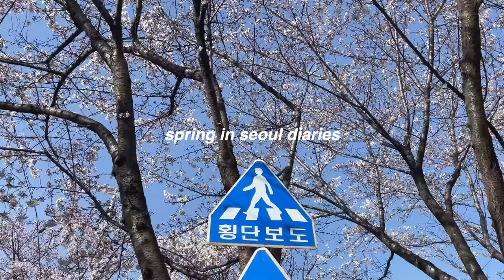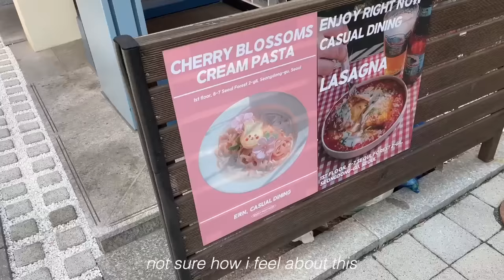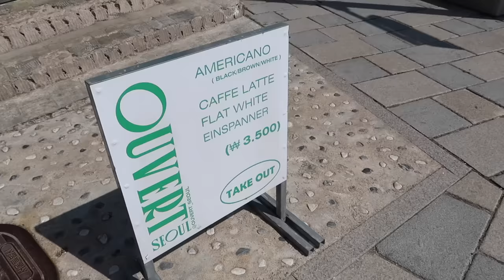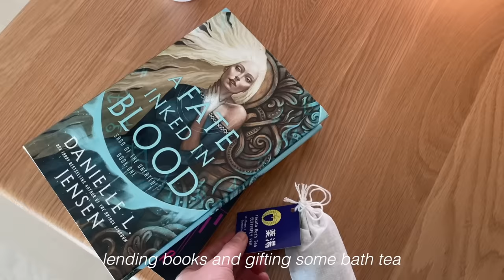a serendipitous week of spring in seoul, korea vlog ‧⁺ ˚*